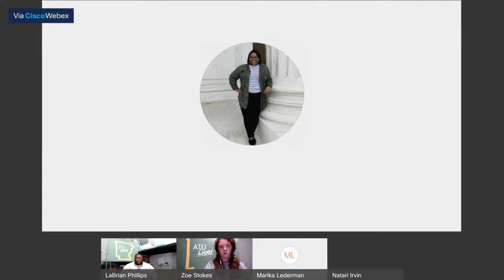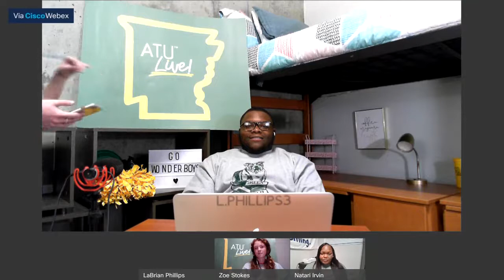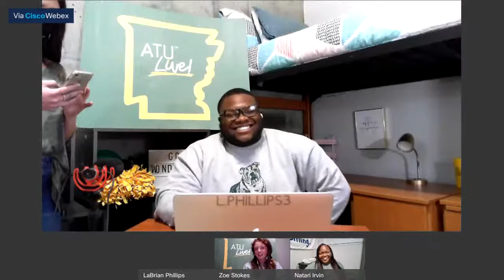ATU Live! Season 01: Episode 08 Class Registration and Changing Majors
Class Registration and Changing Majors